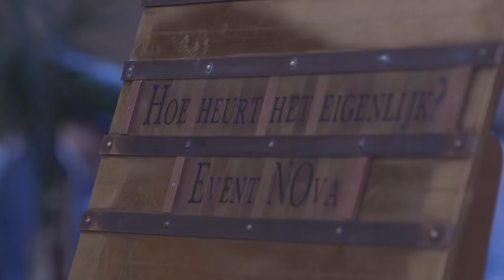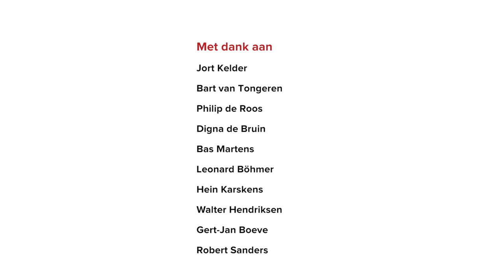Hoe Heurt Het Eigenlijk?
Registratie van de bijeenkomst in het Spoorwegmuseum op 23 juni 2016 over de herziening van de Gedragsregels voor de advocatuur.